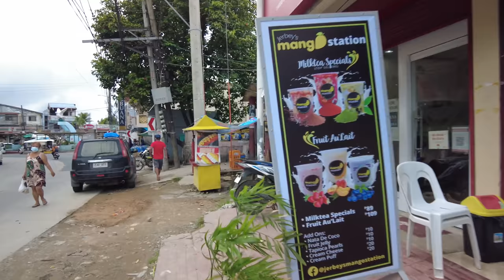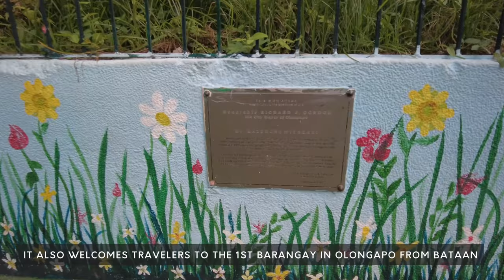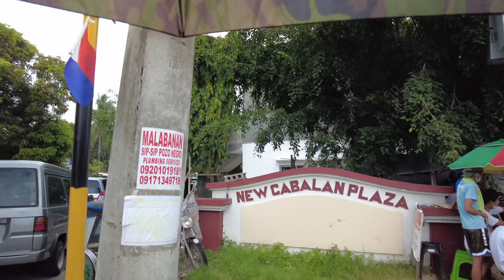NEW CABALAN Olongapo Zambales Philippines - Walking Tour [4K]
Walking around New Cabalan in Olongapo Zambales Philippines. This famous, but small landmark is a meet up place for a lot of travelers coming from Bataan and other provinces. Its a great place to stop by to eat, market shop or relax. At times it can get busy, so parking can be a hassle =)

Chapters:
0:00 Intro
3:15 Bataan - Olongapo Rd
6:36 Dove Monument
8:26 Rizal St.
13:59 New Cabalan Plaza

- Instagram, @kryptotrekker
- Twitter, @KTrekker

Bitcoin:
3JLd2iJ8e4EoPDZmYYAiYXYYJToiD8YxDz
Ethereum
0xd6526c10b7a8213041e94ebfa1f875be0e1d9c86
XRP (Ripple)
rU2mEJSLqBRkYLVTv55rFTgQajkLTnT6mA